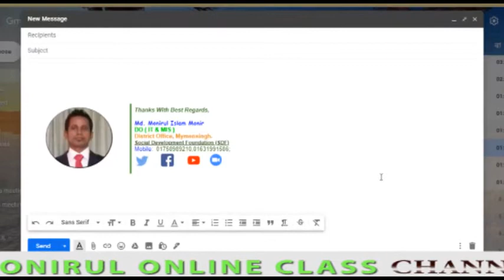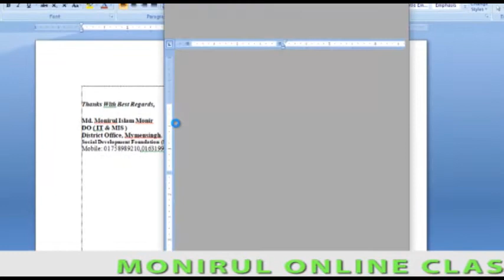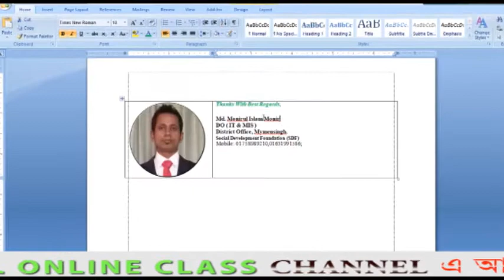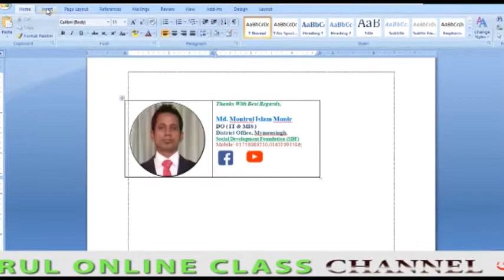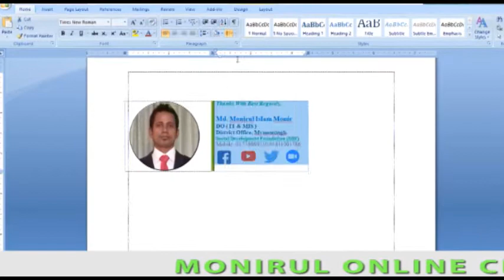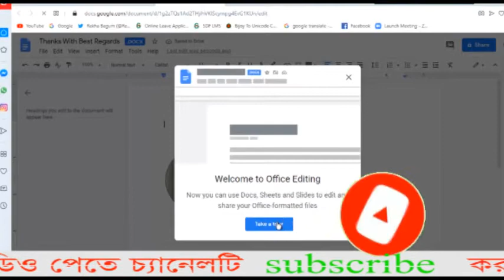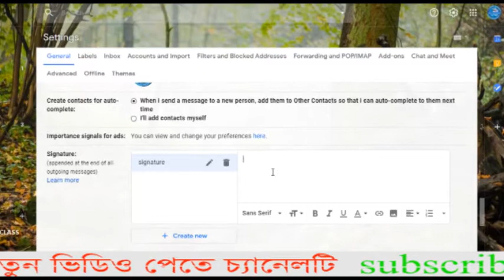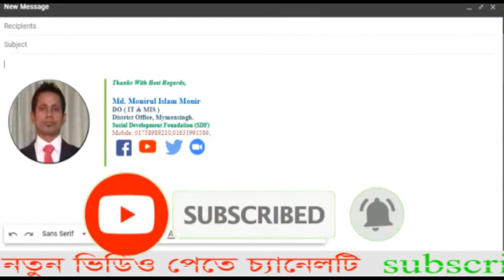How to Create a Gmail Signature with Images, Social Icons & Logo Tutorial Bangla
MONIRUL ONLINE CLASS How to Create a Gmail Signature with Images, Social Icons & Logo Tutorial Bangla